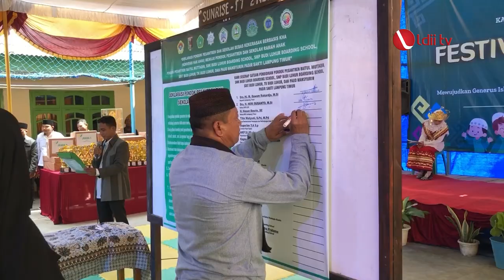LDII TV: Bupati Lampung Timur Apresiasi Pembentukan Karakter Generus LDII